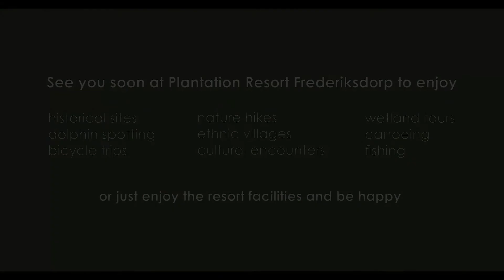Plantage Frederiksdorp - Orange Travel Suriname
Frederiksdorp is a former coffee and cocoa plantation. In the 18th century this plantation was founded by a German man from Prussia named Johan Friedrich Knoffel. The history of Frederiksdorp recalls both European and African traditions. Frederiksdorp is centrally situated along the Commewijne river, making it an important logistic town. Now a days Frederiksdorp features adventurous activities like dolphins spotting, long cycling- and hiking trails, visiting fishing villages, sea beaches, mangrove forests. Activities that the surrounding plantations don’t have.